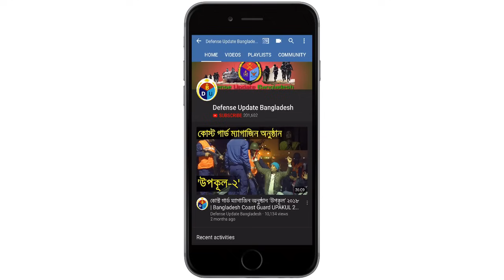রহস্যঃ আরাকান রাজ্যকে বাংলাদেশের সাথে যুক্ত করার পেছনে উদ্দেশ্য কি?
Strategic relationship management in between U.S.A., Bangladesh and Myanmar is a key point to development and peace in the region. People need infrastructures, economic growth rather than fighting each other.

Note: This video is an analytical content with my own voice. Voice narration added through the whole length of the video. Script is based proven & solid information.